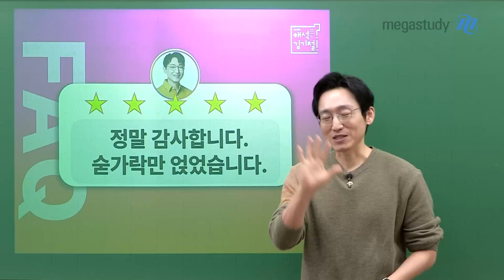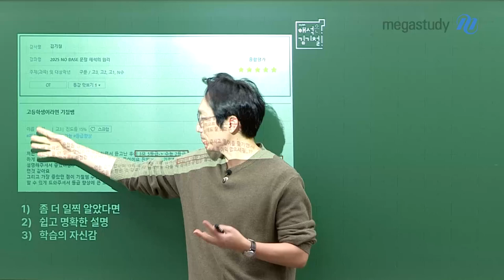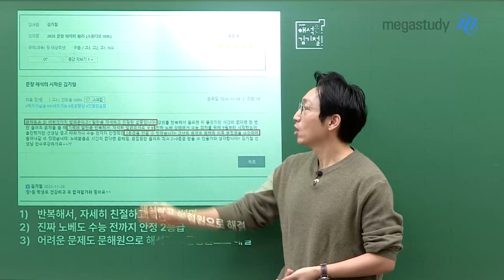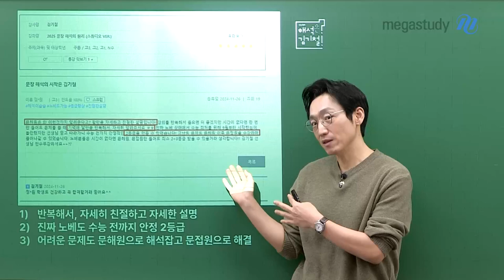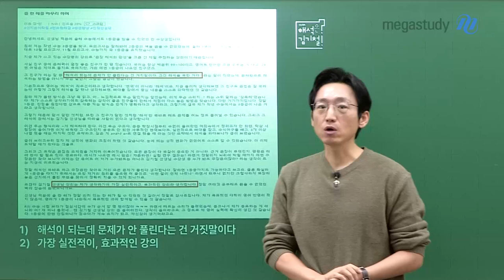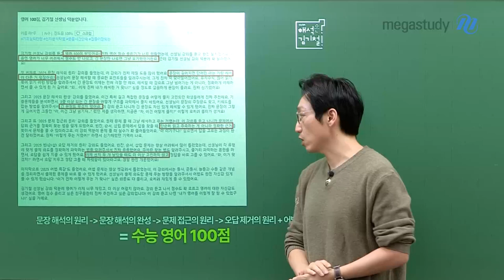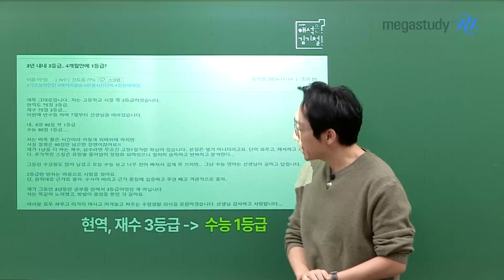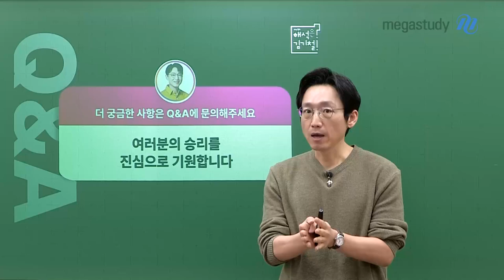[메가스터디] 영어 김기철쌤 - 정말 감사합니다. 숟가락만 얹었습니다.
성공적으로 수능을 치른 여러분,
믿고 따라와 줘서 고맙습니다.

기철쌤이 고마운 마음을 담아
수강평을 소개하는 시간을 가져보려 합니다.

자세한 수강평은 영상을 확인해 주세요!